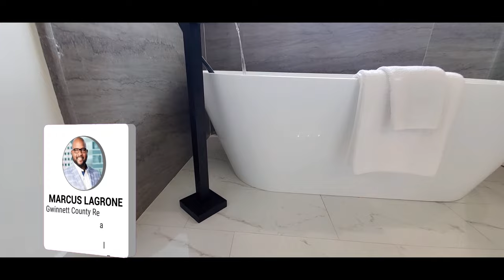For Sale | Dacula GA | Atlanta Suburb | Dacula HS | 1-Story with Basement | 4 Bedrooms | 3.5 baths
Looking for a stunning new home that's move-in ready? Look no further than this gorgeous, contemporary 4 bed/3.5 bath brick and stone ranch! With an open-concept living room, dining area, and kitchen, this home is perfect for entertaining guests or simply relaxing with family. The full partially finished basement provides even more space for you to use as you please. And with tons of builder upgrades, including upgraded appliances, hardware, lighting, and quartz counter tops, this home is sure to impress. Don't miss out on the chance to own this high-end, new construction home. Listing courtesy of Drake Realty of Greater Atlanta.

Marcus LaGrone is an Atlanta Real Estate Broker with 22 years experience, and a Residential, New Home Construction specialist. He primarily servs Gwinnett County, where he lives, and surrounding areas.

Home SELLERS: Allow me to sell your home for more in less time utilizing modern marketing strategies.

Home BUYERS: Allow me to get you the best possible price and terms, on your new home while utilizing more than 20 years of real estate negotiating experience, and industry relationships!